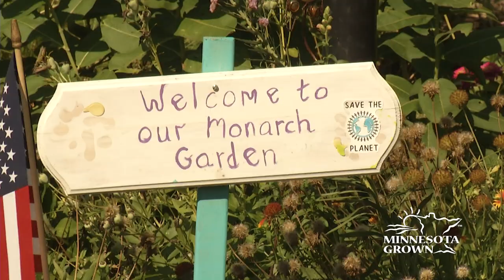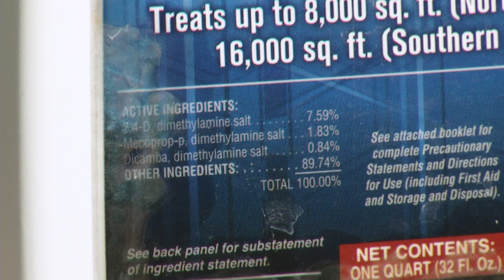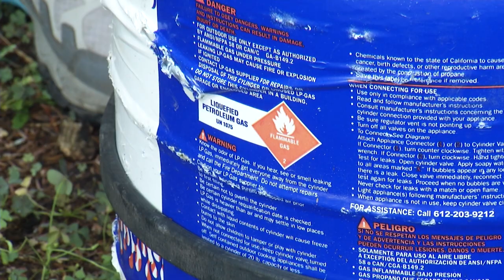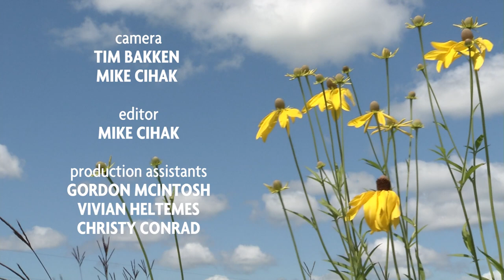Udderly Beautiful | Prairie Yard & Garden 3603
The Prairie Yard & Garden crew visits Jackie Rickeman’s Floralawn Farm near Hutchinson, Minn.  See her cows, flower beds and flower containers and experience her love of life on the farm.

Mary learns about Dan And Jerry's - the largest bedding plant supplier in the Upper Midwest.